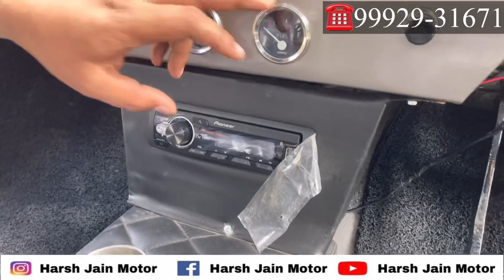Monster jeep for order booking 99929-31671